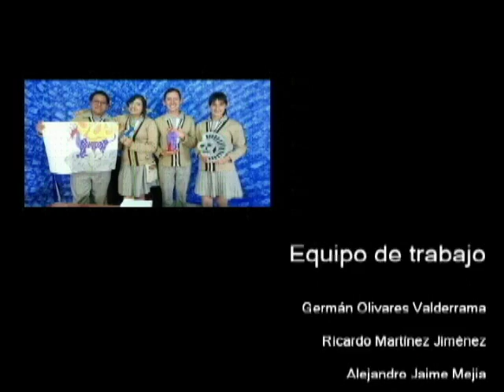20161111-CE1617/XXIII Congreso Nacional Ciencia y Tecnología/ Prof. Robin Mahon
XXIII Congreso Nacional Ciencia y Tecnología. Prof. Robin Mahon. Fecha de emisión: 11 de noviembre de 2016. Este y otros programas los puedes ver